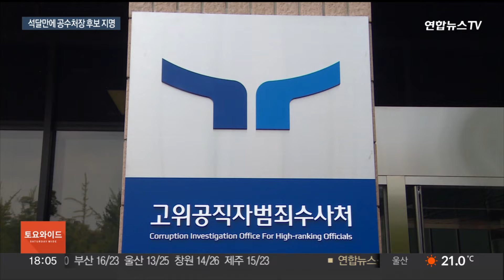2대 공수처장 후보도 판사 출신…수사도 과제도 산더미 / 연합뉴스TV (YonhapnewsTV)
2대 공수처장 후보도 판사 출신…수사도 과제도 산더미
[뉴스리뷰]

[앵커]

고위공직자범죄수사처장 자리가 비워진 지 석 달 여만에 판사 출신 오동운 변호사가 처장 후보로 지명됐습니다.

국회 인사청문회를 통과해 취임하더라도 조직 기강 확립과 수사 역량 제고, 그리고 주요 사건에 대한 혐의를 밝혀내야 하는 등 과제가 산적해 있는데요.

보도에 김예림 기자입니다.

[기자]

2기 공수처를 이끌어갈 최종 후보로 지명된 오동운 변호사.

아직 국회 인사청문회라는 큰 문턱이 남아있습니다.

오 후보자의 과거 성범죄자 변호 이력 논란과 공수처의 주요 사건 수사에 대한 입장이 주요 검증 대상이 될 전망입니다.

공수처장으로 임명되어도 해결해야 할 수사와 내부 과제가 산더미입니다.

당장 야당이 특검을 내걸고 벼르고 있는 채상병 순직 사건 수사외압 의혹과 이종섭 전 호주대사의 출국금지 해제 관련 고발 사건이 대표적입니다.

감사원의 전현희 전 국민권익위원장 표적 감사 의혹 등 민감한 사건들이 정치권과 언론의 주목을 받고 있는 상황입니다.

1기 공수처를 끊임없이 괴롭혔던 수사력 부족 논란도 숙제 중 하나입니다.

지난 2021년 출범 이후, 공수처가 직접 기소한 사건 중 유죄 판결을 받은 건 '고발사주 의혹'에 연루된 손준성 검사장뿐입니다.

총 다섯 차례 구속영장도 청구했지만, 한 번도 영장이 발부된 적이 없습니다.

공수처 안팎에선 김진욱 초대 처장에 이어 또다시 수사 경험이 없는 판사 출신인 오 후보자가 지명되면서 수사 전문성이 부족한 것 아니냐는 우려가 제기되고 있습니다.

이 때문에 역시 공수처 차장은 검사 출신이 적합할 것이란 얘기도 흘러나옵니다.

수사 못지않게 내부에서 불거진 정치적 편향과 인사 전횡 논란, 원년 검사 13명 중 11명 떠났을 정도로 흔들린 조직 기강을 다잡는 것도 청문회를 통과한 이후 공수처장이 떠안을 고민거리입니다.